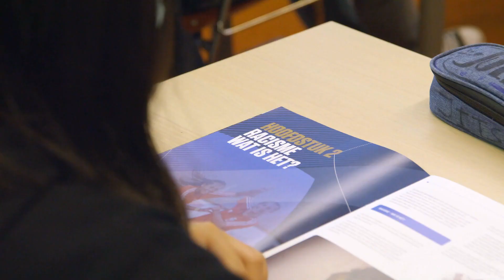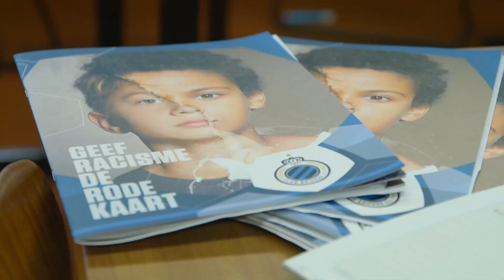Geef Racisme De Rode Kaart - Eleven United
Reportage 'Eleven United' 20 11 20